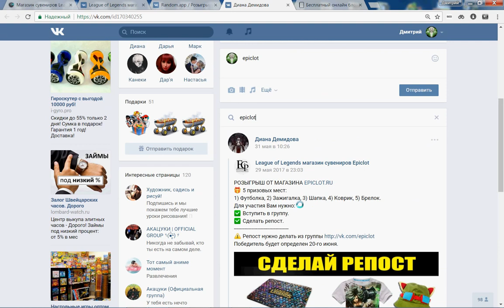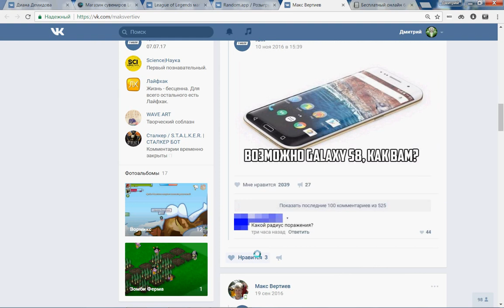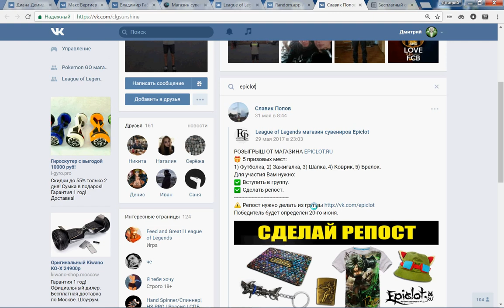Итоги розыгрыша 20 июня 2017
EpicLot.ru